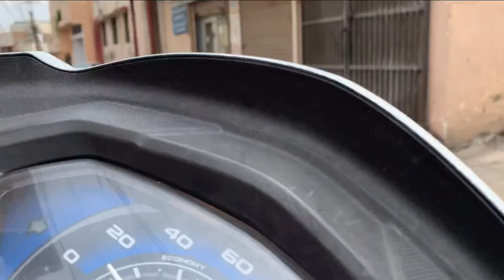Hair cut after 3 month